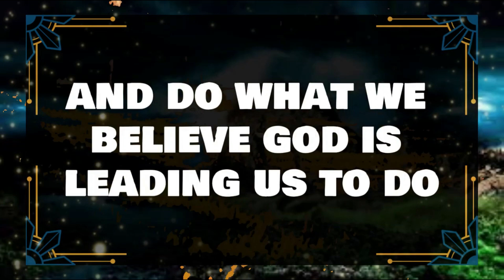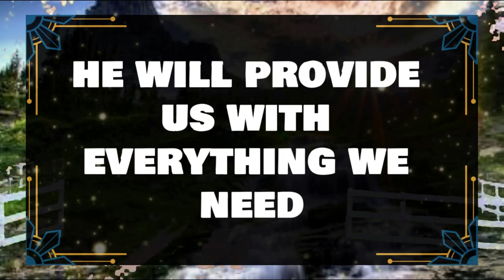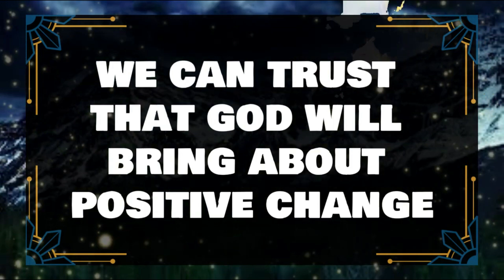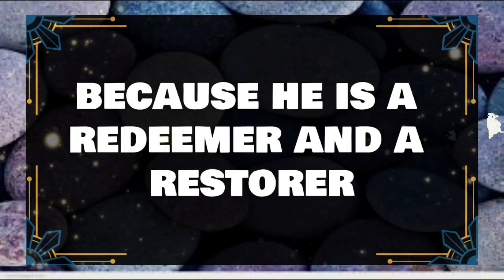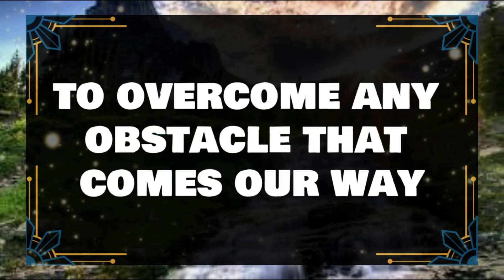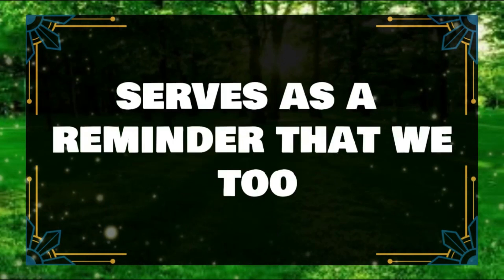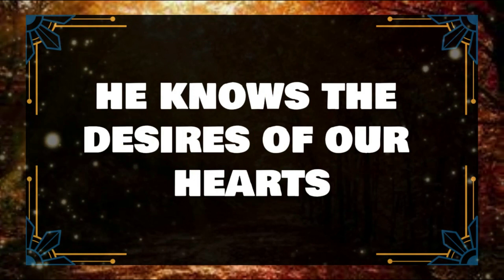💌GOD SAYS; I SPEAK TO YOU ✝️ Angels Message Today 1111